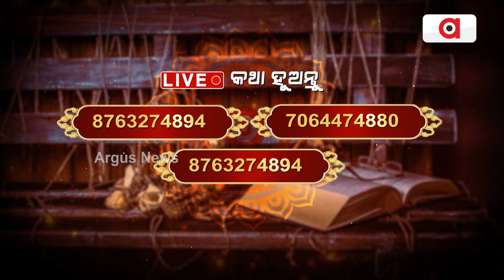Mahaupaya | ମହା ଉପାୟ-କାର୍ତ୍ତିକ ମାସ ବିଧି ପାଳନର ସୁଫଳ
ଦେଖନ୍ତୁ ନଭେମ୍ବର ୨ ତାରିଖ, ଶନିବାର ସକାଳ ୭ ଟା ୩୦ ରେ